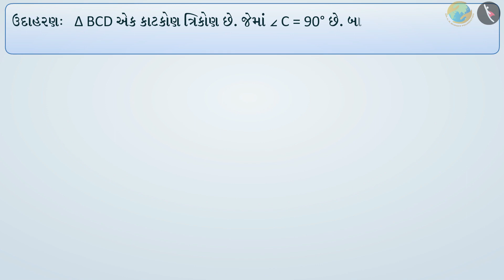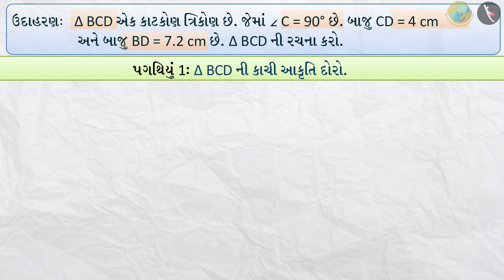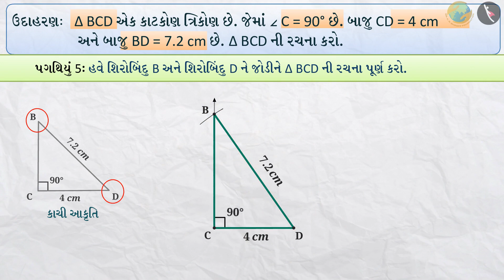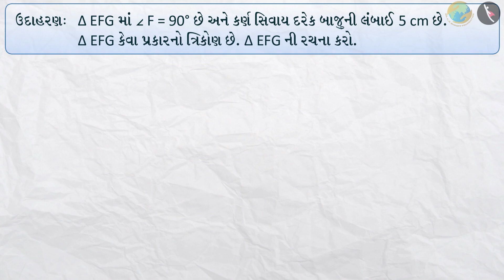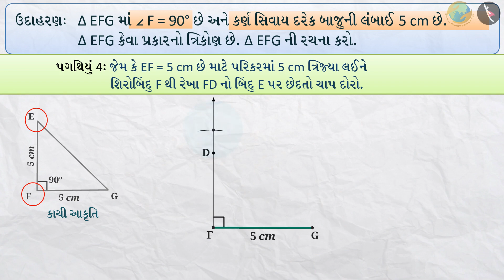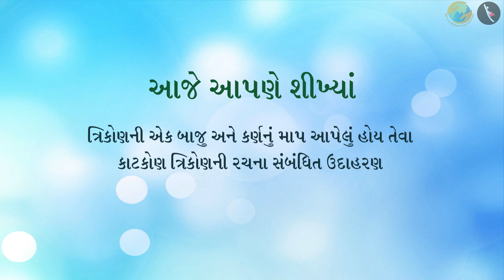ત્રિકોણની રચના | ભાગ ૨/૩ | પ્રકરણ ૧૦ | ધોરણ ૭ | ગણિત | પ્રાયોગિક ભૂમિતિ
ત્રિકોણની રચના | ભાગ ૨/૩ | પ્રકરણ ૧૦ | ધોરણ ૭ | ગણિત | પ્રાયોગિક ભૂમિતિ | ત્રિકોણની રચના | ધોરણ VII | GCERT | પ્રાયોગિક ભૂમિતિ

Construction of a triangle based on RHS criterion  | Practical geometry | Grade VII | GCERT | Practical geometry

In this video we will discuss the concept of Construction of a triangle based on RHS criterion

પ્રાયોગિક ભૂમિતિ About TicTac Learn - We firmly believe that education is the greatest equalizer of all!
drkrsf
krsf videos
ttl guj
ttl videos
TTL